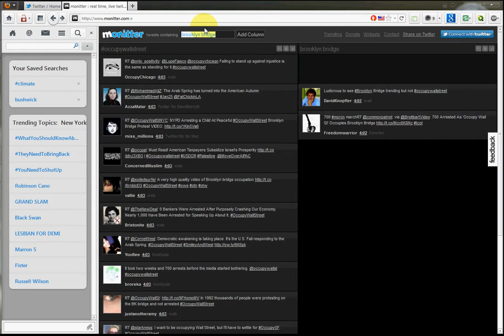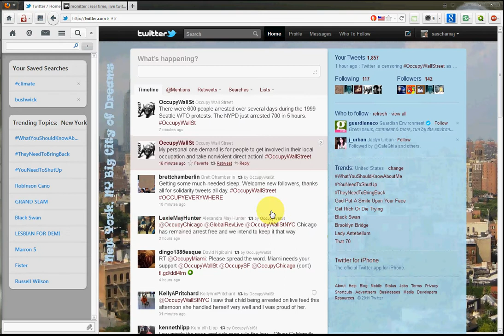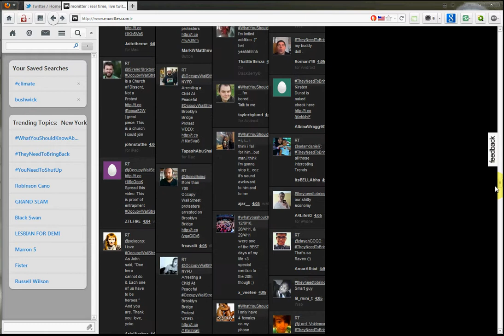Twitter censors "OccupyWallStreet" and "Brooklyn Bridge" as top trends in United States and NYC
I compared the keywords "OccupyWallStreet" and "Brooklyn Bridge" with the keywords that were officially trending according to Twitter's homepage on October 2nd, 2011 around 4am EST.

It turns out "OccupyWallStreet" should be the no. 1 trend in the United States. However it does not even appear on Twitter's homepage!
"Brooklyn Bridge" should be on the second spot. However it does not appear in the New York trends at all, and is only number 6 nationwide.

I would like to hear an explanation as to why Twitter apparently bans OccupyWallStreet from trending and demotes "Brooklyn Bridge".

Please verify this for yourself and post video responses if you can.